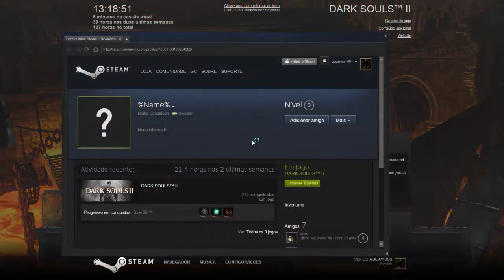BoB Marley IN IRON KEEP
HACKERS HACKERS EVERYWHERE